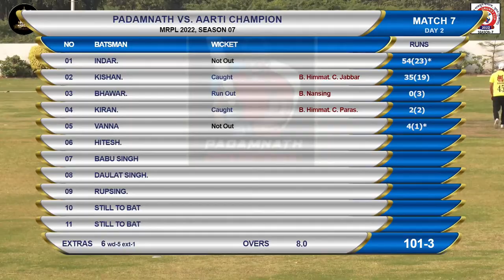INDAR 23 BALL 54 RUNS PADAMNATH CHAMPION MRPL SEASON - 07 (DAY 03) SURAT, GUJRAT 2022